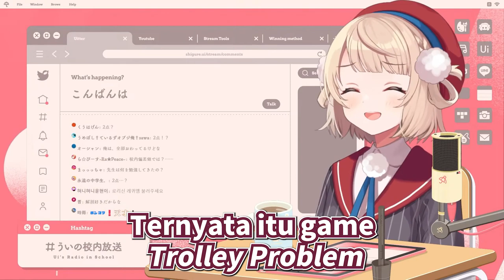Ui dan Trolley Problem [Shigure Ui Clip Sub Indo]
Sumber Channel :  @ui_shig
究極の選択をする【トロッコ問題】

0:00 Miko yang meng-rekomendasi Game
1:03 Game dimulai
2:22 2 Orang dewasa vs 1 Orang anak
3:08 1 Teman baik vs 5 Orang tidak dikenal
4:46 Epilog game
5:22 Ronde 2, bonus klip

Mohon maaf kalau aneh, baru belajar ngeclip/program video editing

Shigure Ui Channel :  @ui_shig
Tsunomaki Watame Channel :  @TsunomakiWatame